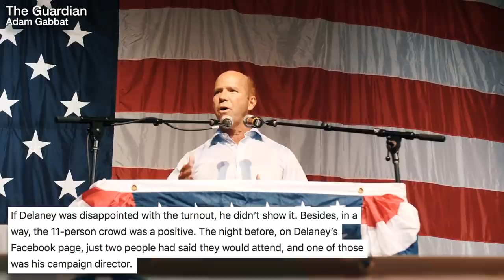John Delaney Draws Crowd of 11 People to Campaign Event—One of His Largest Yet